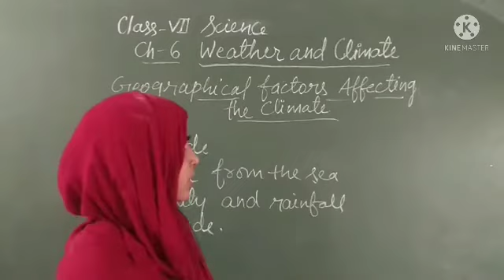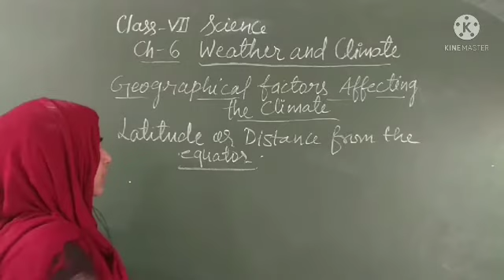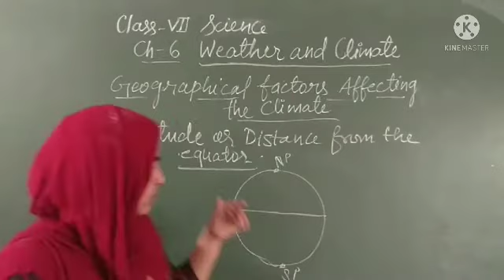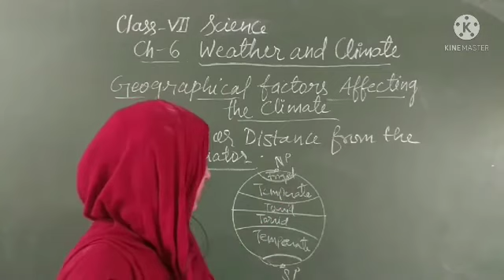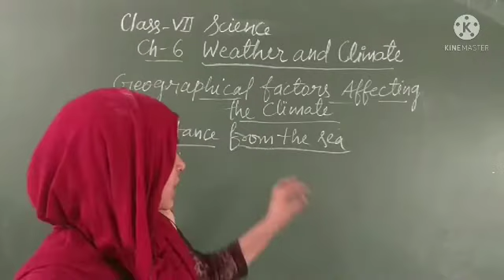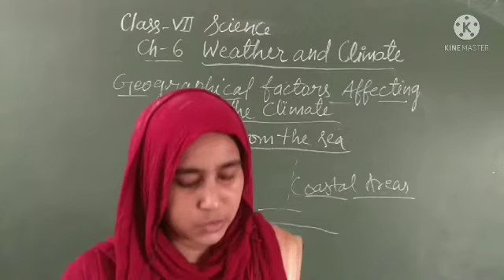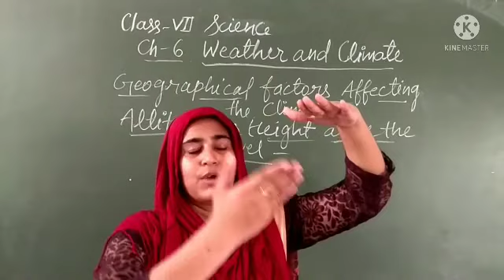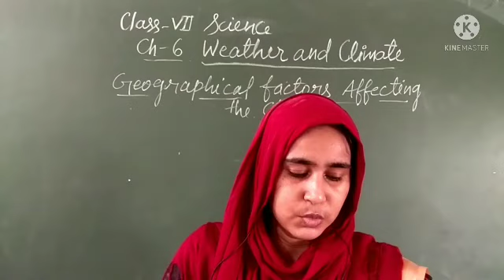Class-VII Science Ch-6 (3)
Topic- Geographical factors affecting
               the climate